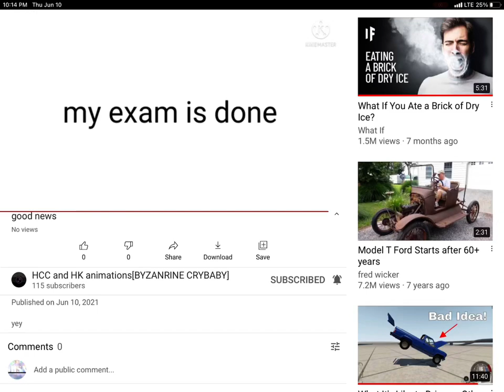Yes!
HCC doesn’t Have Exams Now!